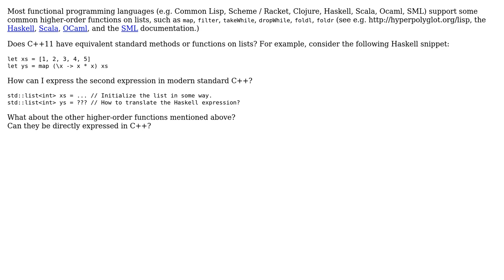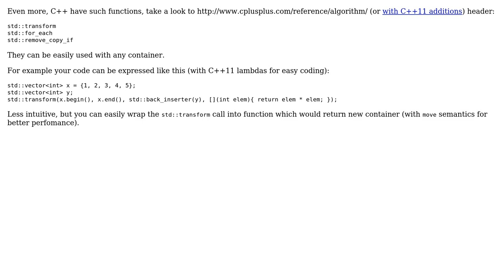Software Engineering: C++11 support for higher-order list functions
With thanks & praise to God, and with thanks to the many people who have made this project possible! | Content (except music & images) licensed under CC BY-SA | Music | Images & others | With thanks to user m0nhawk user Giorgio user Deduplicator and the Stack Exchange Network Trademarks are property of their respective owners. You are responsible for your own actions.